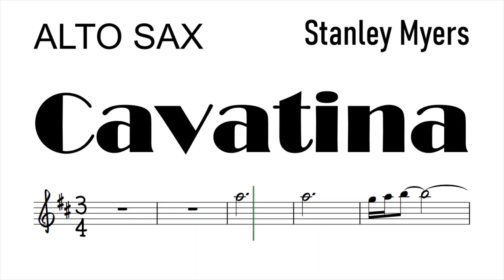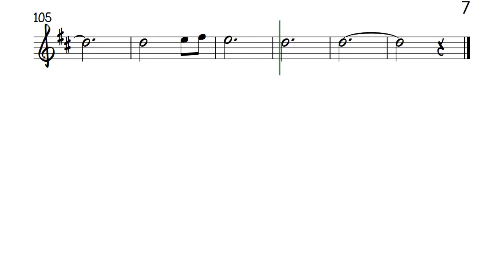Cavatina Alto Sax Sheet Music Backing Track Play Along Partitura